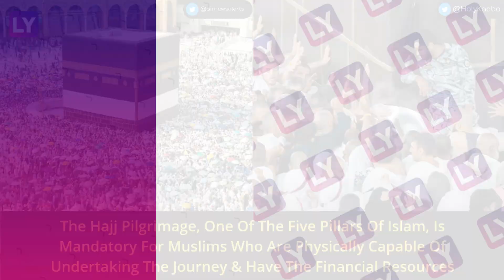Hajj: Nearly 1,000 Dead Including 68 Indians During Pilgrimage, Heat-Related Illness Suspected Cause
Nearly 1,000 pilgrims have died allegedly due to heat-related illness during the annual Hajj pilgrimage in Saudi Arabia. According to reports, 68 Indians were among the victims.